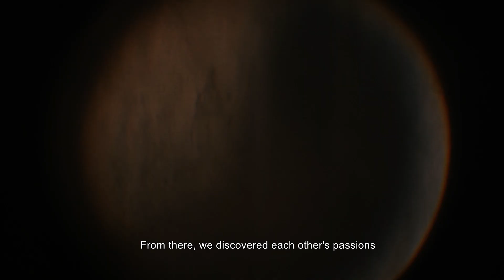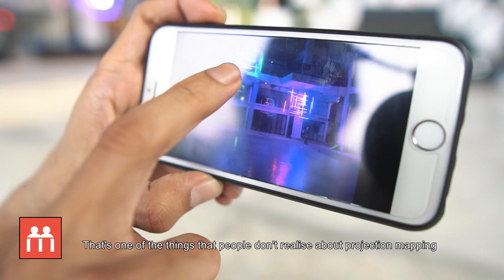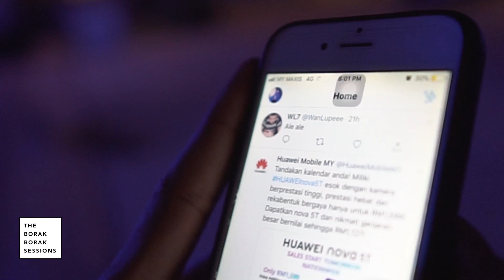A Visual Art Journey With Saishogen | The Borak Borak Sessions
As far as mediums of art go, projection mapping is still spoken in hushes, a form not many are exposed to, but the guys behind Saishogen will do whatever it takes to bring the art of projection mapping to light. An elevation of the visual sense, the world is their canvas, and Saishogen intends to use every last square inch of it.